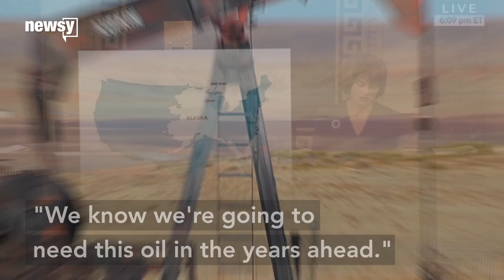Arctic National Wildlife Refuge open to drilling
The tax bill unlocks land in Alaska that holds some of the largest untapped oil reserves in the U.S., but they might not get extracted immediately.